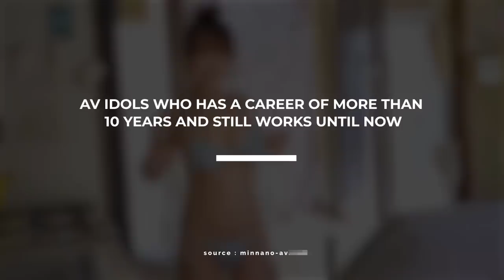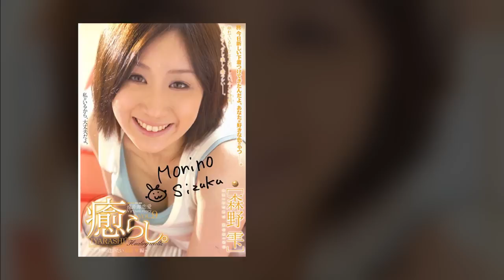AV Idols who has a career of more than 10 years and still works until now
ZENRA
[ JAV with English Subtitle ]